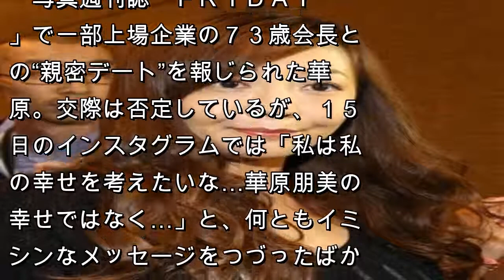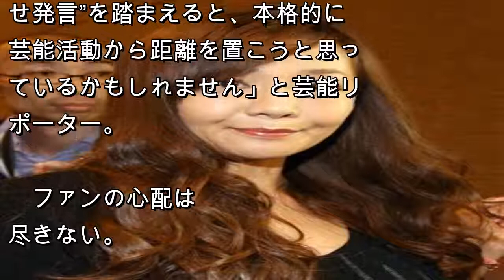華原朋美、迷走中？ 「みんな元気でね！ ばいばーい！」突然のＳＮＳ終了宣言 芸能活動から距離をとる可能性も…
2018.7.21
印刷

注目記事を受け取る
 大丈夫なのか

　７３歳の東証１部上場企業の会長との“不倫疑惑”が報じられた歌手、華原朋美（４３）が迷走を始めた。１